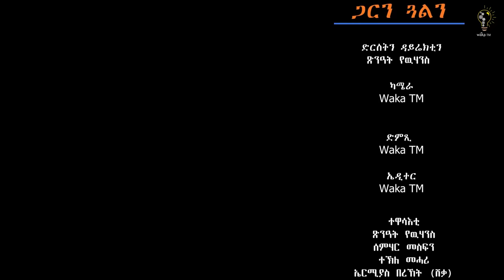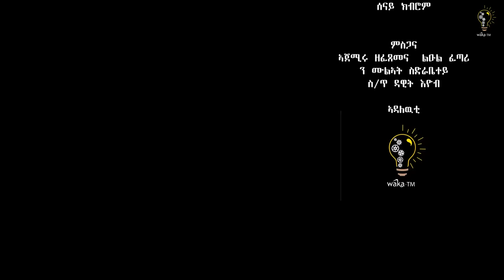Waka TM: New Eritrean comedy 2023 (Garn Gualn) by Tsinat Yohannes (Bako) ጋርን ጓልን ብ ጽንዓት የዉሃንስ ባኮ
Selam this is Waka TM: New Eritrean comedy 2023 (Garn Gualn) by Tsinat Yohannes (Bako) ጋርን ጓልን ብ ጽንዓት የዉሃንስ (ባኮ) enjoy it. and always refining our work to take the fastly growing Eritrea's entertainment to a new level, Waka TM will continue to feed you all the comedy, music, drama, and all kinds of fun and art. Enjoy - like our videos, engage - let us know your comments and share them with your beloved ones on Facebook, Instagram, Twitter, Tiktok and anywhere you like. Peace, and stay safe, and stay healthy. Follow us on 👉👉 Facebook for more 👇. Facebook